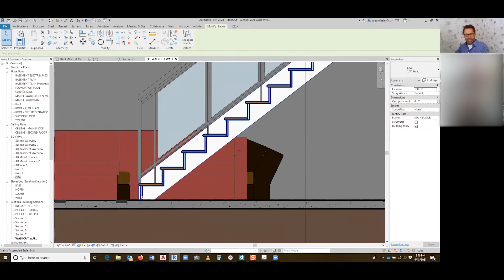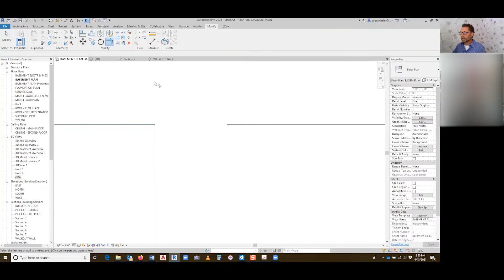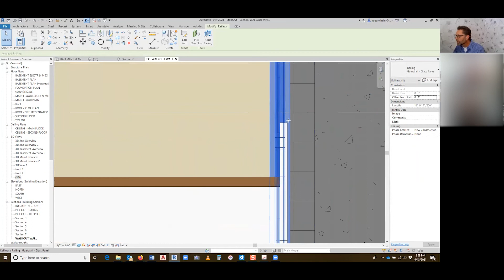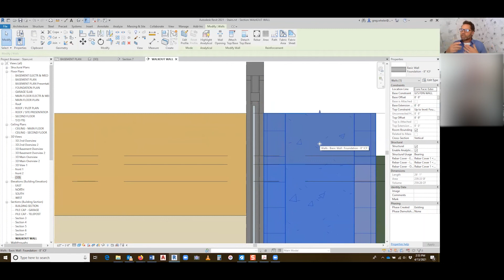080b Tutorial: Creating L-shaped Stairs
Creating L-shaped Stairs in Revit